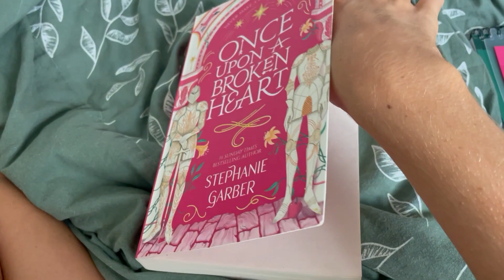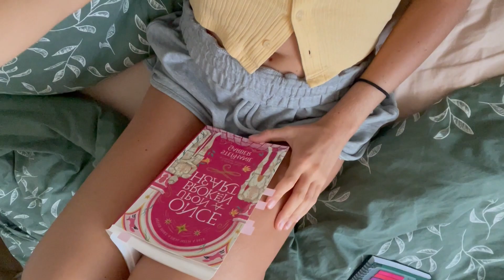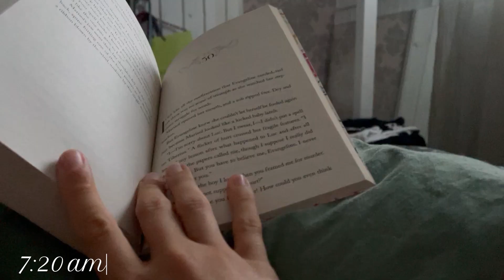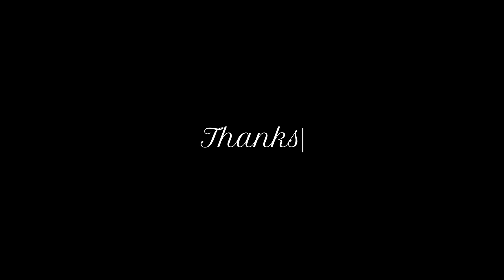Reading vlog | OUABH, slow life, getting back on track